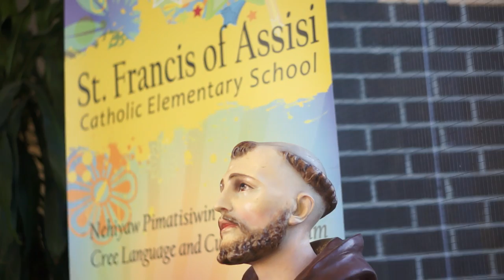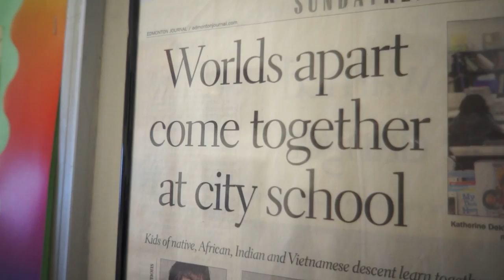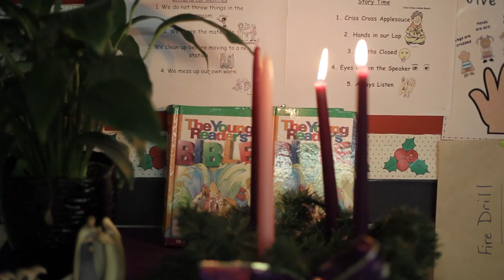St. Francis of Assisi Video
This video is about St. Francis of Assisi Elementary School.